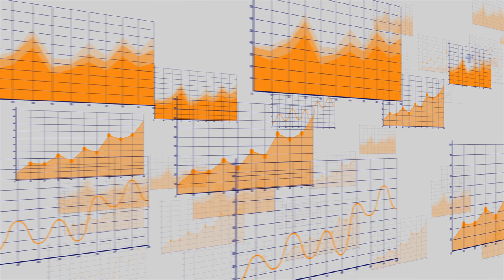Building a Digital Payments Network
An effective digital payments network enables commerce, expands financial access, and helps grow economies by opening up new opportunities for businesses and consumers around the globe.